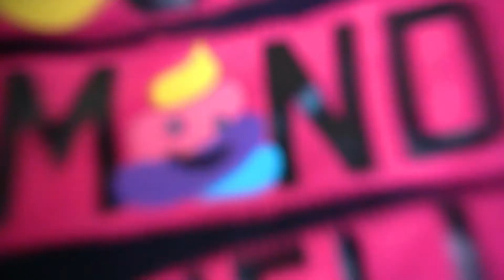Convert Old Clothes To Totebag DIY Totebag | Old clothes new life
Giving Old Clothes A New Life Sustainable Slow Fashion Upcycling Old Clothes To Apparels| Siri Vlogs

I learnt sewing skills only to upcycle old clothes to apparels.

In today's video I will tell you about my journey towards learning sewing skills and why is it important to reduce textile waste.

This is not a tutorial video as I am not an expert in stitching. I am still in that learning phase and developing my sewing skills to work more on textile waste . In this video you can have a glimpse on how I work on cutting, designing and stitching a school uniform to a totebag.

The only reason I learnt sewing skills is to mend the textile wastes that we generate unknowingly.

It is not easy to upcycle. I faced many ups and downs in the process of learning to stitch and made many mistakes. But every mistake gives us an experience to learn from and not to repeat those mistakes again.

Our kids grow very fast and school uniforms get short very quickly.
textile waste is causing a major imapct in producing toxic greenhouse gases

It is crucial to understand and get educated on the importance of the wastes we generate on daily basis. Do you know that majority of the textiles produced are dumped into the landfills due to the fast fashion culture. These days there are shopping malls every corner offering us wide range of clothes ; attracting us to purchase more.

Fashion changes very quickly and to keep up with the trend, we keep on purchasing clothes only to find our closets over-filled.

At the time of spring-cleaning, we dump those outdated fabrics into the trash and to our surprise some of them are still with the price tags on which have never been used.

Even I was unaware that textile waste causes pollution to the environment.

But in 2020 When Singapore implemented circut breaker due to covid-19, I thought of clearing up our wardrboes that were overfilled.

Whenever I visited to my home country, India- I used to bring all my old clothes to donate them to the needy . But due to covid-19 as we were unable to travel to India, and I found there were many clothes piled up and thought of approching a nearby charity organisation.

Out of curiosity, I researched if these clothes would be sent to the needy and found out that even those organisations receive tons of clothes,
toys, electronic goods etc., and they have to ultimately dump them into the landfills.

It then added more to my curiosity and slowly I leart about textile wastes and other wastes that we dump into the landfills that
further decompose and produce toxic greenhouse gases.

These gases effect our environment causing global warming.

Textile industry itself is responsible for nearly 20% of water pollution and realeases 10% of carbon emissions into the air.

Do you know that just one kilogram of clothes can generate nearly 23kilos of greenhouse gases.

So, In this process , I self taught and developed sewing skills by watching youtube videos.

I have decided not to purchase clothes atleast for another few years and prepared to re-use the clothes that are sitting in my wardrobe.

I wish and hope that people recognise and understand the importance of fabric Upcycling and adapt sustainable
ways in their daily lifes.